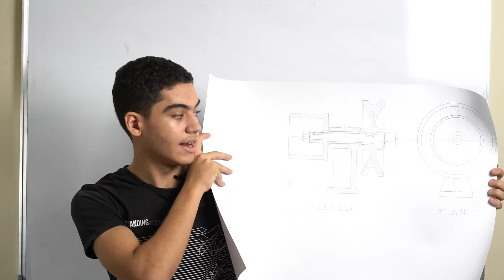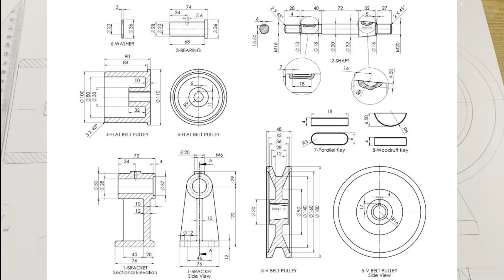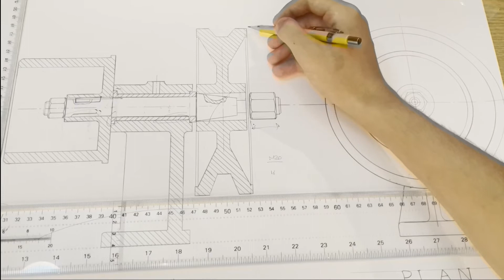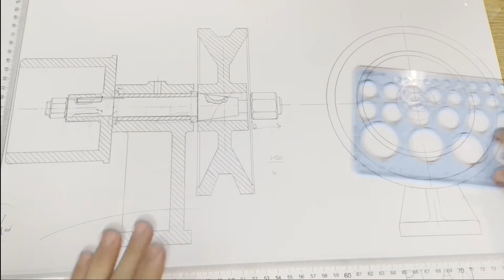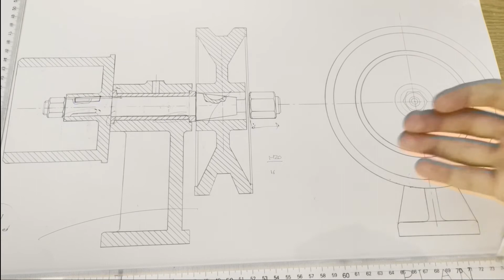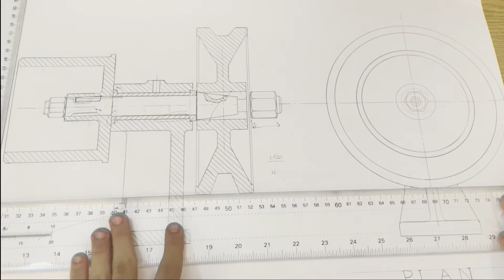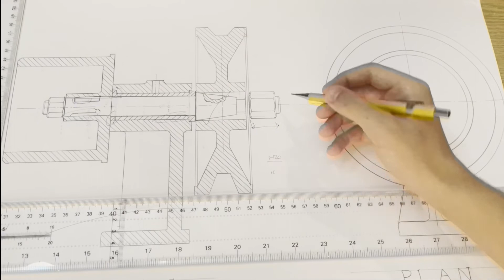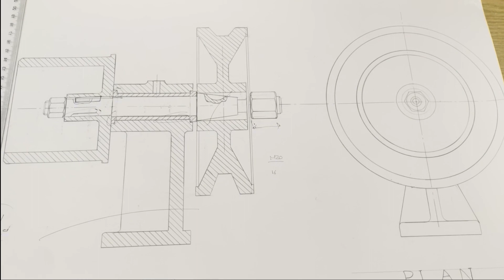Mechanical Drawing - Pulley Bracket #1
Eng/ Abdallah Elkady